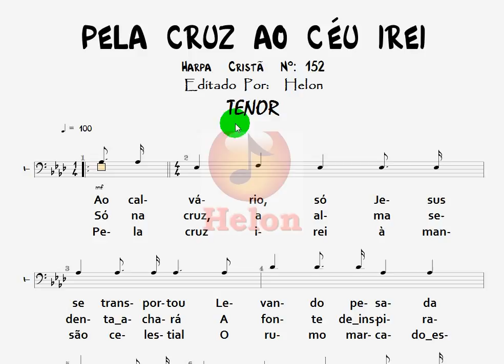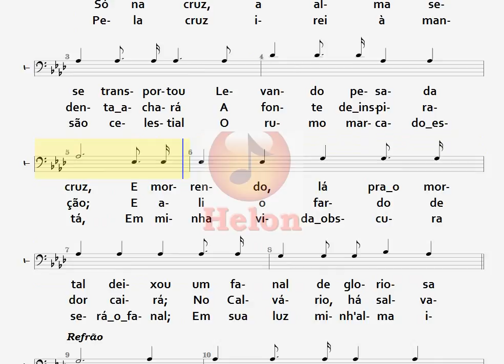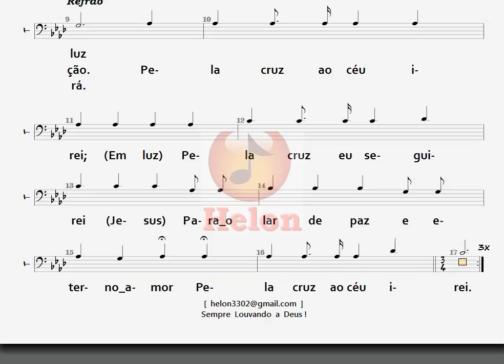152- PELA CRUZ AO CÉU IREI - TENOR